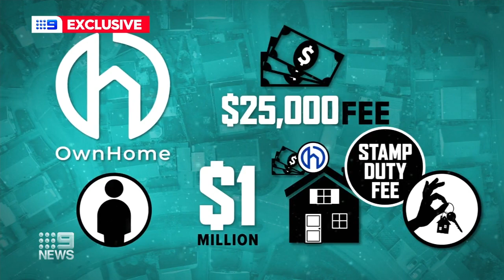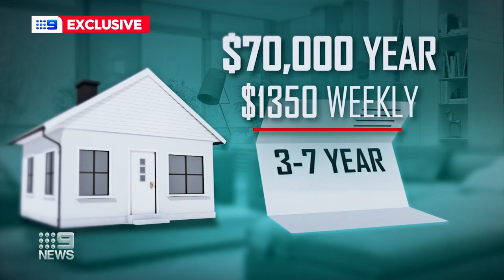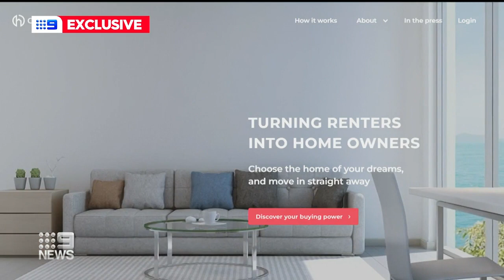New startup helps renters turn into homeowners | 9 News Australia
Commonwealth Bank is backing OwnHome, a new start-up that allows renters who can afford regular mortgage repayments to buy their own home without a deposit.